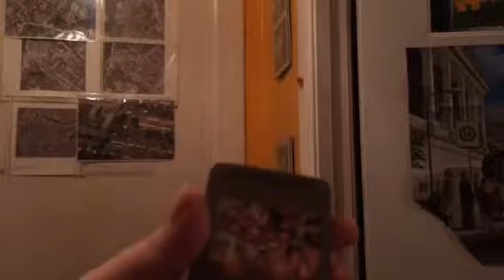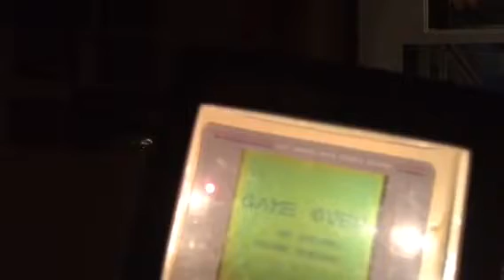froggy the gamerfrog Really rare Gameboy Games !